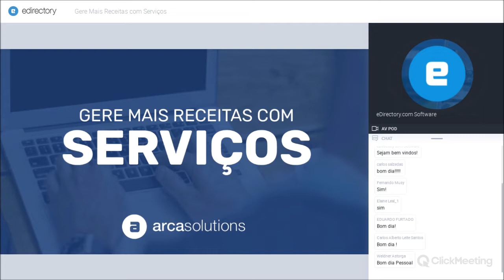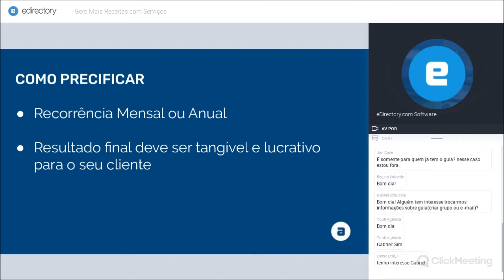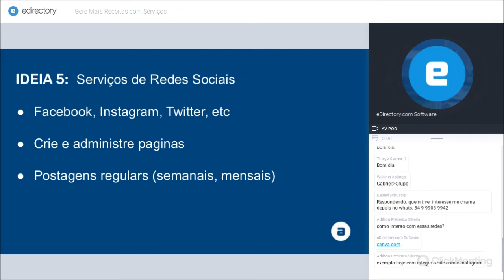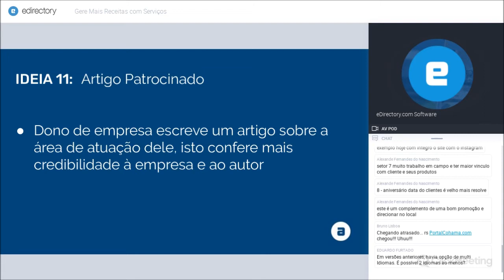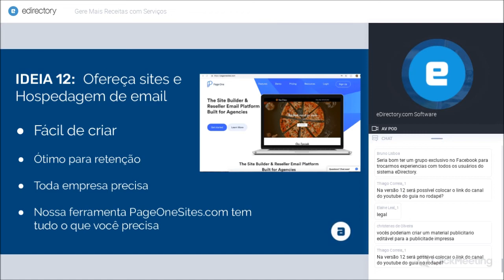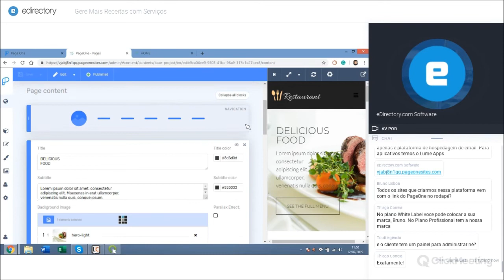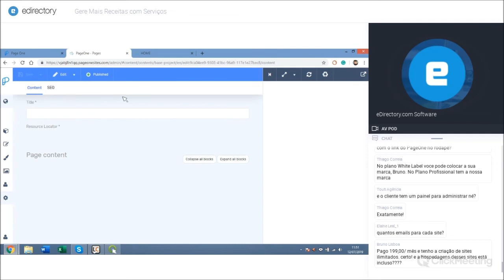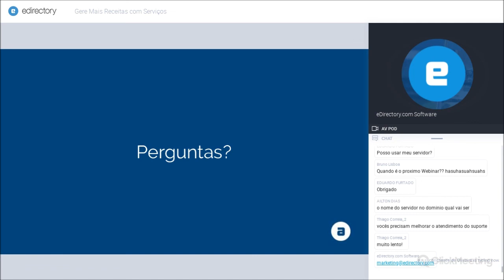Gere Mais Receitas com Serviços - eDirectory Webinar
Neste webinar discutimos algumas ideias sobre como gerar mais receitas para o Guia Comercial Online através da oferta de serviços adicionais.

Esta sessão foi gravada no dia 12 de Julho de 2019.